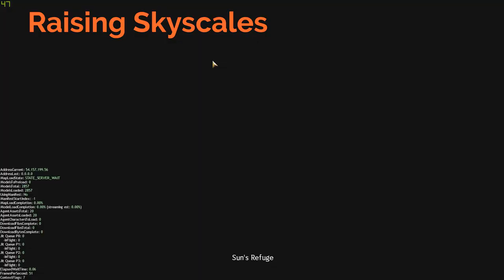Guild Wars 2 Montarias: Motivando Skyscales - Parte 3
Meus livros:

Comprando algum dos dois livros você me ajuda a manter o canal vivo e fazer mais conteúdo, caso não consiga ou queira comprar, compartilhar os links com algum amigo que goste de literatura também me ajuda muito.

Junte-se ao discord da Folk caso queira um convite pra guilda